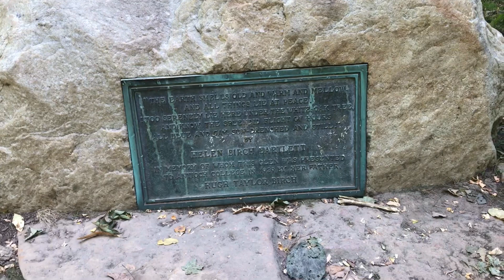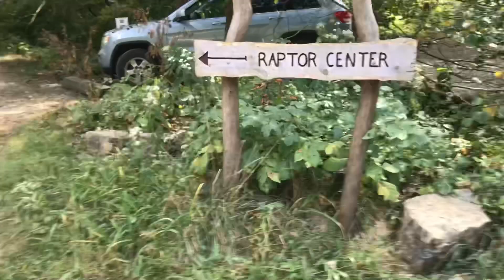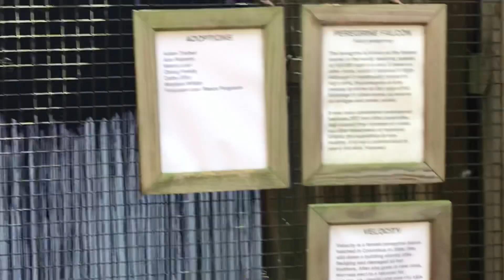Raptors and hiking at Yellow Springs/Glen Helen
Come hiking with us at the Glen at yellow Springs. My friend Daniel and I visit the pine forest, the springs that the town was named after and, of course, the raptor center which is a catch and release sanctuary for injured Ohio raptors